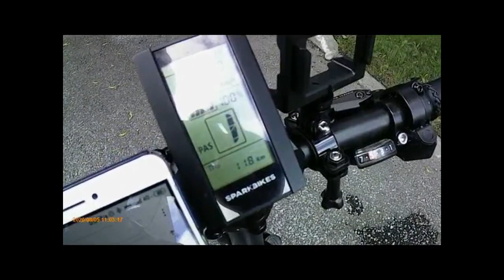City eBiking - Scarborough Bridlewood Mall to Don Valley Brick Work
See the beautiful route from Scarborough Bridlewood Mall to Don Vally Brick Work Park. It is a 22 km trip and takes about 1 hour and 15 minutes. The trip has zero emission and it helps to save the earth . Enjoy the ebiking experience in Scarborough in the summer time.

Once a former quarry, Don Valley Brick Works Park is now a City of Toronto flagship natural environment park. It is considered a model for urban ecosystem planning given its extensive landscape restoration, re-naturalization, wetland re-establishment, and adaptive management.